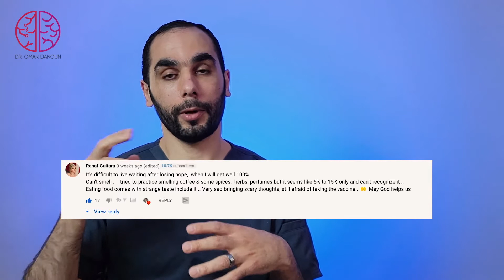Good news for parosmia infected people || Lost or changed sense of smell || SOLUTION for PAROSMIA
Parosmia is dysfunctional smell detection characterized by the inability of the brain to correctly identify an odor's "natural" smell.[1] Instead, the natural odor is usually transformed into an unpleasant aroma, typically a lourned,"rotting,"fecal; or 'chemical' smell"
Please share what's working for you, what you've tried etc.
I know everyone is desperate for solutions and ready to get back to a normal life!